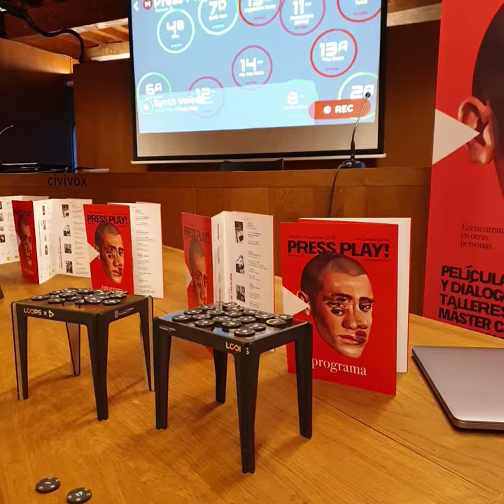Jam Session 'Cajas musicales de remezlca' con LOOPS AR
Tarde familiar en CIVIVOX Condestable donde las familias pudieron remezclar músicas en vivo, a modo de jam session.